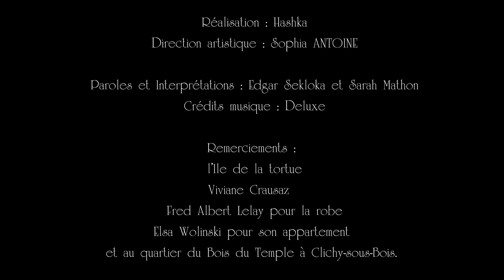Edgar Sekloka - VMEC avec Sarah Mathon (Deluxe 'My World' Cover)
Edgar Sekloka - Vieux Modèles En Chaîne avec Sarah Mathon

Auteur.e.s : Edgar Sekloka, Sarah Mathon
Interprètes : Edgar Sekloka, Sarah Mathon

Réalisation : Hashka
Direction Artistique : Sophia ANTOINE
Comédien.ne.s :  Edgar Sekloka, Sarah Mathon

Vieux Modèles En Chaîne

Il m’a tué pour une paire de seins
Je l’ai buté pour une paire de reins
Mes seins étaient les siens
Ses reins étaient les miens
Le corps en partage
obligé-e-s d’être sages
C’est la loi du talion
Traîtres au sang, pas de pardon
« Va, je ne te hais point »
Et surtout pas « je t’aime »
On ne fait jamais l’poids
Surtout face à soi-même
Poli-e-s, bien intégré-e-s
Y a pas d’quoi s’énerver
Mets ton masque social
Voile-toi, sois viral-e
Tu possèdes cette femme
Jolie montre au poignet
Qu’importe le bijoutier
Qui te l’a façonnée
Je possède ce mari
Parfait collier au cou
Qu’importe gorge serrée
Et cœur roué de coups
Rêver petit sans peine
C’est dans notre ADN
Pour que tout reste en place
Faut savoir être tenace
douleur sempiternelle
rituel de l’ère moderne
toiles de vies humaines
visages en gueules de hyènes
charognards en scène
arène gréco-romaine
l’horreur qui taille les veines
petites gens qui saignent
bourgeois s’accroche aux rênes
despote assoit son règne
justice condamne les mêmes
peau souvent ébène
victimes des sirènes
bavures républicaines
c’est l’encre du système
les médias s’y baignent
les clichés sont réels
pour l’élite souveraine
les cols blancs sont modèles
dans tous les domaines
dans nos misères bohèmes
le luxe c’est l’Eden
le bonheur se monnaye
l’argent devient le rêve
pour vilains vilaines
mécènes de l’infortune
qui cherchent leur reflet
dans l’miroir des maîtres
bonté fait carême
quand l’ego dégaine
on s’offre des problèmes
lignes de pollen
la détresse germe
t’as pas beaucoup de j’aime
ton couple te gêne
photo de vous deux sans filtre
blessures en rengaine
la passion gangrène
le pardon c’est blasphème
la patience a la flemme
alors on s’mutile
on revigore les peines
on s’offre en anathème
aux colères qu’on essaime
la mort on l’essaie
dès lors qu’on s’affronte
et si toi je te tue
c’est moi qu’on met en terre
la mort on la rencontre
quand le feu dans nos yeux
provient d’une géhenne
des vieux modèles en chaînes
vieux modèles en chaînes
La misère on l’accepte
Pourvu qu’on fasse partie
Du plus fort des concepts
De notre belle famille
Esclaves volontaires
Des tendresses de Tinder
Mis-e-s au défit de plaire
Ravalé-e-s par slumber
Pitié ne la voit pas
Pitié ne cherche pas
Le sombre tapi en elle
Car il n’y en a pas
Alors je crie vengeance
Car l’émeute brûle en moi
Et je torture mon âme
Et je cisaille la tienne
Et pour une simple danse
Et pour me fondre en toi
Je recueille tes larmes
Que ta peau devienne mienne
Ton sang qui bout en moi
Je le bois, je m’y noie
Mes ongles dans ta chair
Tu revis libre à l’air
Nos vieux monstres fissurent
Nos belles figures lisses
Et leurs pleurs de glace glissent
Sur délicieux supplice